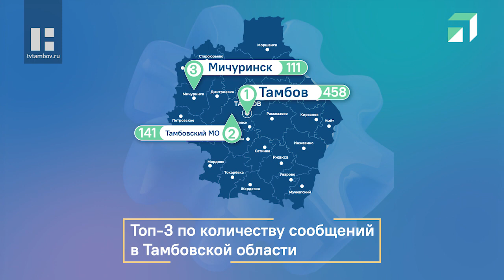За неделю ЦУР Тамбовской области обработал более 1600 сообщений от жителей региона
За прошедшую неделю по каналам Центра управления регионом поступило 1643 сообщения. Активнее всего сообщения направляли жители Тамбова – 458 сообщений, Тамбовского муниципального округа – 141 сообщение и Мичуринска – 111 сообщений. Вместе».

Больше всего вопросов — о состоянии дорог. В топе тем остается благоустройство. Сохраняет актуальность и тема ЖКХ.